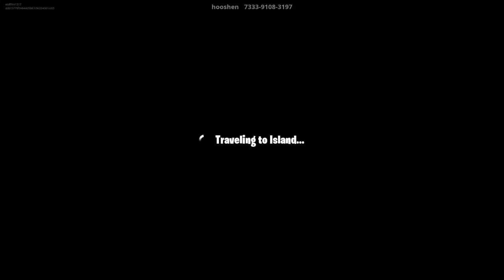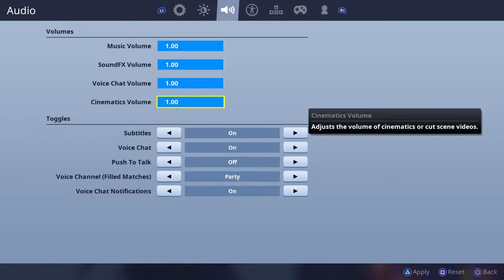Fortnite: Raging MATT (Part 3 of 3)